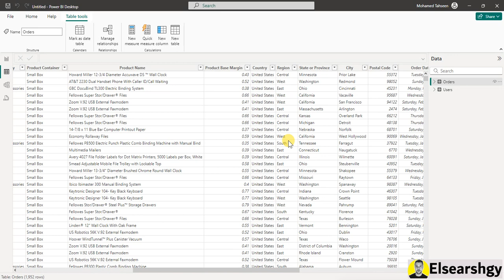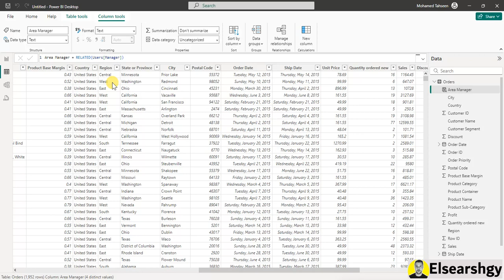شرح دالة RELATED في DAX: كيفية الحصول على قيم من جداول أخرى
دالة RELATED في DAX بتساعدك في جلب البيانات من جداول تانية مرتبطة بالجدول اللي انت شغال عليه. يعني لو عندك جدولين، واحد فيه معلومات أساسية والتاني فيه تفاصيل إضافية، تقدر تستخدم دالة RELATED عشان تجيب القيم من الجدول التاني وتعرضها في الجدول الأساسي.

مثلاً، لو عندك جدول فيه بيانات العملاء، وعايز تعرض اسم العميل من جدول العملاء في تقرير المبيعات، تقدر تستخدم دالة RELATED للربط بين جدول المبيعات وجدول العملاء.

كيفية استخدام دالة RELATED في DAX لربط الجداول
دليل شامل لاستخدام دالة RELATED في DAX
كيف تسهم دالة RELATED في تحسين تحليل البيانات في DAX
استخدام دالة RELATED في DAX لعرض بيانات من جداول مرتبطة
كيفية تطبيق دالة RELATED في DAX لتبسيط تحليل البيانات
تقنيات متقدمة لاستخدام دالة RELATED في DAX
تعلم كيفية استخدام دالة RELATED لربط جداول متعددة في DAX
كيفية استرجاع معلومات من جداول أخرى باستخدام دالة RELATED في DAX
استخدام دالة RELATED في DAX لتحسين أداء التقارير
كيفية استخدام دالة RELATED لدمج بيانات من جداول مختلفة في DAX
تطبيقات عملية لدالة RELATED في DAX
كيفية استخدام دالة RELATED في DAX لتحليل بيانات المعاملات
استراتيجيات استخدام دالة RELATED في DAX لربط البيانات بفعالية
كيفية تحسين نماذج البيانات باستخدام دالة RELATED في DAX
تعلم كيفية استخدام دالة RELATED لعرض البيانات المترابطة في DAX
كيفية دمج دالة RELATED مع دالات أخرى في DAX
تطبيق دالة RELATED في DAX لتحليل العلاقات بين الجداول
كيفية استخدام دالة RELATED لعرض بيانات تفصيلية من جداول مرتبطة في DAX
دالة RELATED في DAX: كيفية التعامل مع البيانات المرتبطة
نصائح لتطبيق دالة RELATED بفعالية في DAX
كيفية استخدام دالة RELATED لتحسين تحليل البيانات الكبيرة في DAX
استراتيجيات عملية لاستخدام دالة RELATED في DAX
كيفية تخصيص دالة RELATED في DAX لاحتياجات التحليل الخاصة بك
استخدام دالة RELATED في DAX لدمج وتحليل بيانات متنوعة
كيفية الاستفادة من دالة RELATED في تحسين تقاريرك في DAX
دالة RELATED في DAX: كيفية استرجاع القيم من الجداول المرتبطة
تعلم كيفية استخدام دالة RELATED لربط البيانات بشكل فعال في DAX
كيفية استخدام دالة RELATED في DAX لتحليل بيانات متكاملة
شرح كيفية استخدام دالة RELATED لربط وتحليل البيانات في DAX
عناوين باللغة الإنجليزية:

How to Use the RELATED Function in DAX for Table Relationships
Comprehensive Guide to the RELATED Function in DAX
Enhancing Data Analysis with the RELATED Function in DAX
Using the RELATED Function in DAX to Display Data from Linked Tables
Understanding the RELATED Function in DAX: Fetching Values from Other Tables
Applying the RELATED Function in DAX to Simplify Data Analysis
Advanced Techniques for Using the RELATED Function in DAX
Learn How to Use the RELATED Function to Link Multiple Tables in DAX
Retrieving Information from Other Tables with the RELATED Function in DAX
Using the RELATED Function in DAX to Improve Report Performance
Merging Data from Different Tables with the RELATED Function in DAX
Practical Applications of the RELATED Function in DAX
Using the RELATED Function in DAX for Transaction Data Analysis
Strategies for Effective Data Linking with the RELATED Function in DAX
Enhancing Data Models with the RELATED Function in DAX
Displaying Related Data in DAX with the RELATED Function
Integrating the RELATED Function with Other DAX Functions
Analyzing Table Relationships with the RELATED Function in DAX
Using the RELATED Function to Display Detailed Data from Linked Tables in DAX
The RELATED Function in DAX: Managing Linked Data
Tips for Effective Application of the RELATED Function in DAX
Improving Large Data Analysis with the RELATED Function in DAX
Practical Strategies for Using the RELATED Function in DAX
Customizing the RELATED Function in DAX for Your Analysis Needs
Using the RELATED Function in DAX to Merge and Analyze Diverse Data
Leveraging the RELATED Function to Enhance Your Reports in DAX
The RELATED Function in DAX: Retrieving Values from Linked Tables
Learning to Use the RELATED Function for Effective Data Linking in DAX
Analyzing Integrated Data with the RELATED Function in DAX
Understanding How to Use the RELATED Function for Data Linking and Analysis in DAX